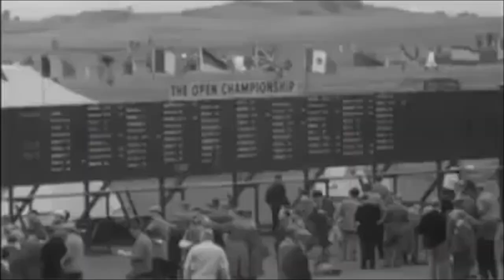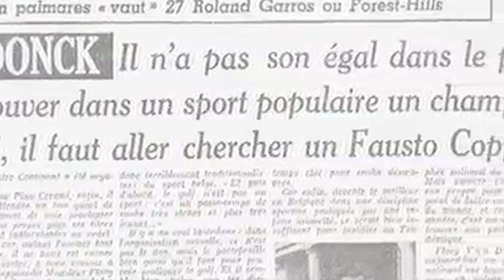Flory Van Donck - CPG Lifetime Achievement Award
Recognising the substantial impact on Belgian golf and his outstanding playing career, Flory Van Donck has been posthumously awarded with the CPG’s Lifetime Achievement Award as part of the CPG Annual Awards Supported By Rolex.

In his day Van Donck was known as one of the finest players in the world, winning over 60 tournaments, finishing second in The Open Championship twice, and flying the flag as a spearhead for the growth of golf in Belgium through both playing professionally and latterly as a coach.

The Award was presented to Van Donck’s daughter, Claudine Van Donck, and granddaughter, Barbara Laets by CPG Chairman, Frank Kirsten, at the Royal Golf Club de Belgique.